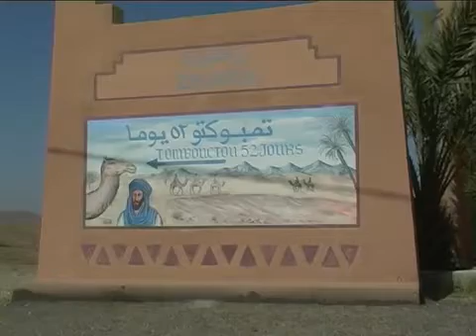Kasbah Marocco con Avventure nel Mondo video di Andrea Rossi